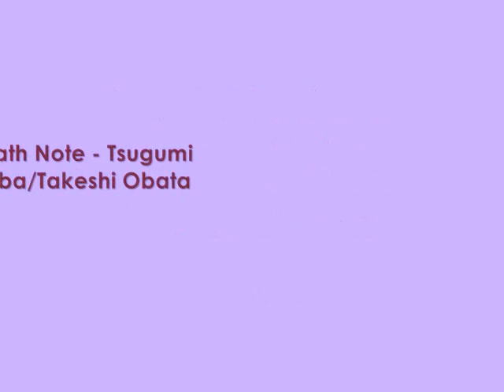DeathWatch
Yet another one of those "Watchmen trailer remixes." :P This time, with Death Note. It's sorta freaky how it fit so well with the trailer. Anyway, enjoy!